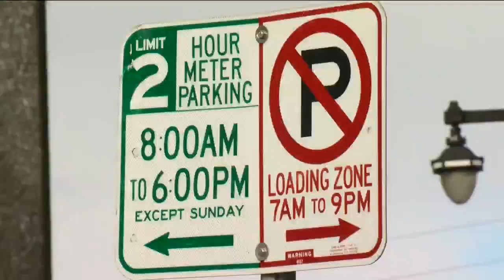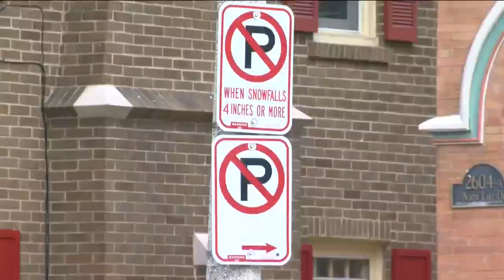Common Council votes to amend winter parking restrictions KJ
Nevermind the temperatures and snow, residents have long blamed parking for Milwaukee's winter woes.